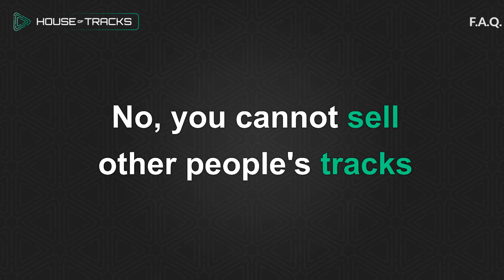Can I Sell Other People’s Tracks?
1506 SK Zaandam
The Netherlands